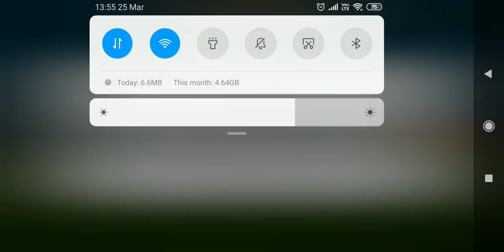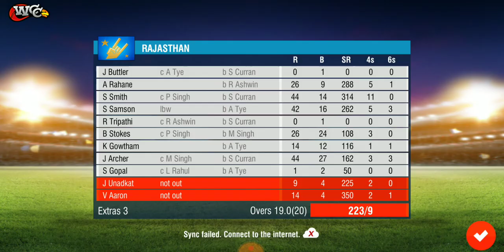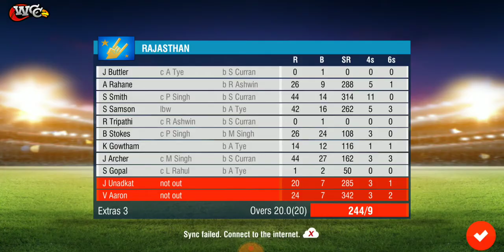Rr Vs Kxip 2019 Highlights 🔥 Rajasthan Royals vs Kings 11 Punjab 2019 Highlights 🔥 KXIP Vs RR 2019